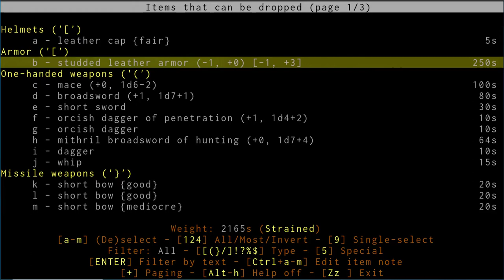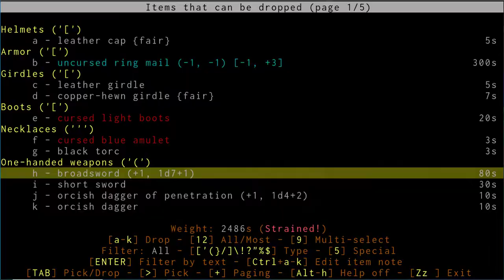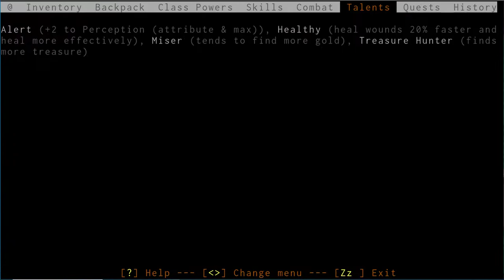Adom Beloved By Fate: Watkins 02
Today we accept the quest to kill the dark druid.  We descend into his dungeon and see what mysteries await us.

Table of Contents:

00:00 - Introduction
00:41 - Receive The Druid Quest
01:23 - Sell Our Surplus
02:06 - Descend Into The Druid Dungeon
04:41 - Encounter With A Cat
11:35 - The Druid Himself
12:55 - Return To The Village
15:12 - Our Reward!